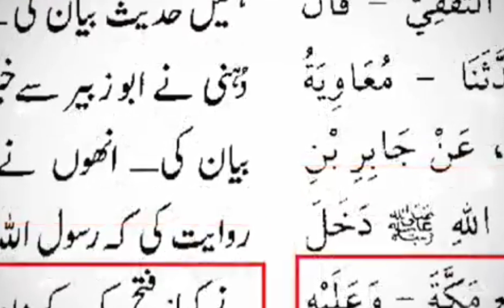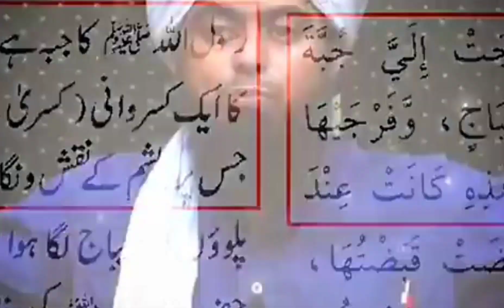Muharam Special 💕 | Muharam Me Kala Labas Haram?😞 | By Engineer Muhammad Ali Mirza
Video Name : Muharam Special 💕 | Muharam Me Kala Labas Haram?

Assalam-o-Aliekum! welcome, as a MUSLIM our first priority should be, to understand what our CREATOR has said to the whole of the humanity, so if you want to learn Qur'an kindly visit our channel's main page section named "Let's Learn & Understand Quran First" you will find all the major Qur'an tafasir available on YouTube for free.

*Our motive is to spread the true message of Hazrat Muhammad صلى الله عليه وسلم. Our first priority should be to obey Allah*

*Islam is free of SECTS and we are all Muslims in the sight of Allah*

Me Hu Muslim Official  [Engineer Muhammad Ali Mirza]

And hold firmly to the rope of Allah all together and do not become divided. (Al-Qur'an 3:103)

اور سب کو ایک ساتھ اللہ کی رسی کو مضبوطی سے تھام لو اور آپس میں جدا نہ ہوں۔ (القرآن 3: 103)

                          [ Jazak Allaho Khaira ]